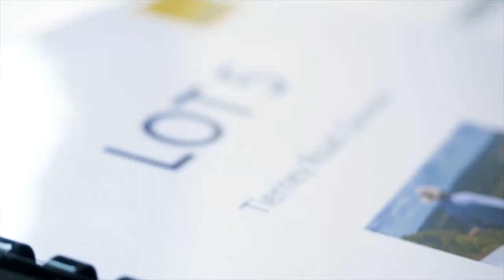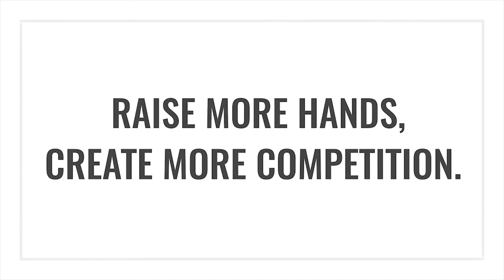Ray White Commercial Auctions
Get in touch with your local Ray White Agent to find out how you can auction your property.